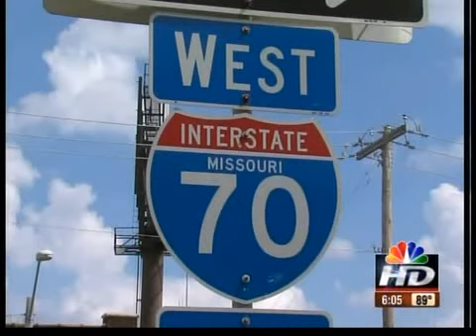Emergency repairs close two lanes of westbound I-70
Two lanes of westbound I-70 and the on ramp at 18th Street closed for emergency repairs 4 p.m. Monday and will remain closed until early Tuesday morning.